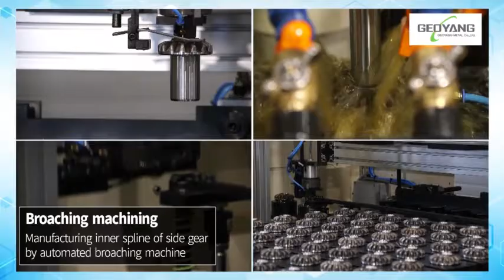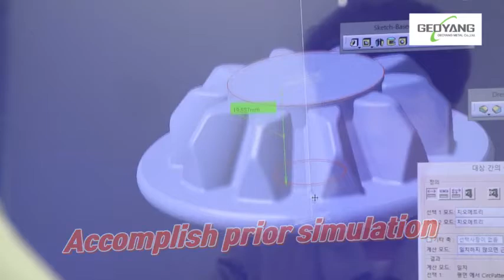Cold forging to GEOYANG METAL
diff bevel gear
cold forging
warm forging